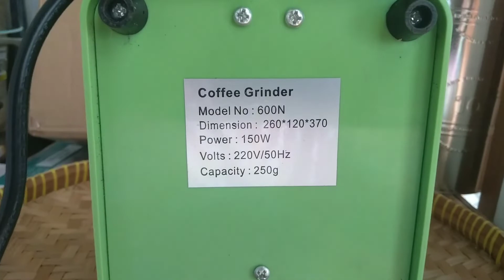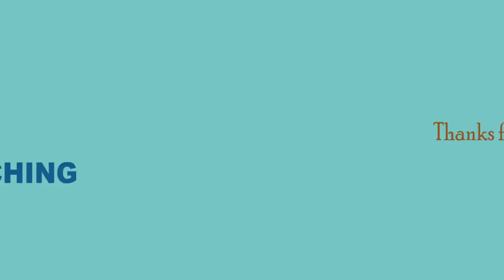Grinder Kopi Nankai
Kali ini saya mereview Grinder Kopi Nankai 600N. Dulu waktu membeli grinder kopi ini tidak sengaja. Cari grinder harga murah dan ga lihat merek karena mau buat manual brew saja, dan untuk kebutuhan yang mendadak.

Akhirnya memutuskan membeli ini, walaupun saat membeli grinder kopi ini rasanya gimana gitu dengan warna hijau ngejrengnya dan brand Nankai yang lebih familier dengan perkakas pertukangan dan part pada otomotif.

Bagian yang mengejutkan dari grinder kopi ini, yaitu.

Setelah dikalibrasi ulang bisa untuk espresso dan turkish! SANGAR!!! Super fine. gileeeeee

Yuk kita lihat videonya...